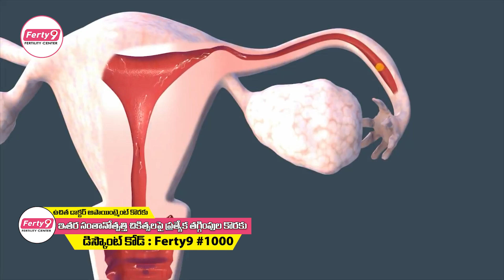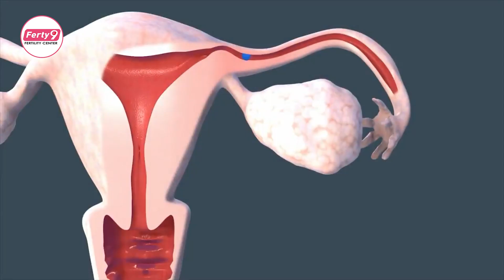6వారాలకి రక్తస్రావం? | Bleeding During Early Pregnancy | Best Fertility Center | Dr Mrudula Ferty9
6వారాలకి రక్తస్రావం? | Bleeding During Early Pregnancy in Telugu | Best Fertility Center | Dr Mrudula Ferty9

Dear Friends,

Regards,
Ferty9 Team